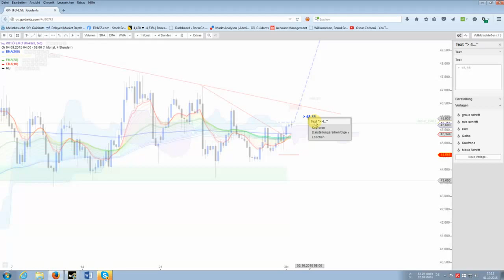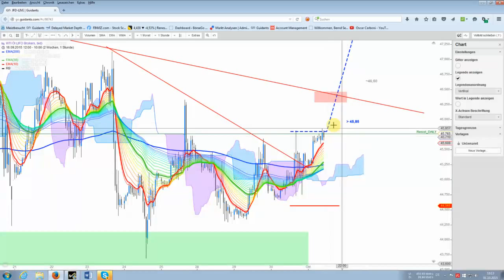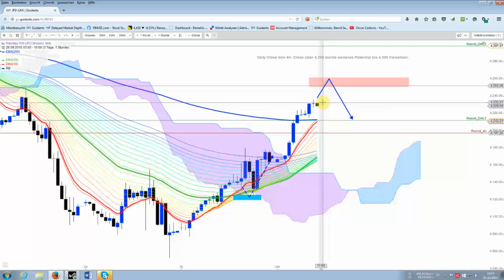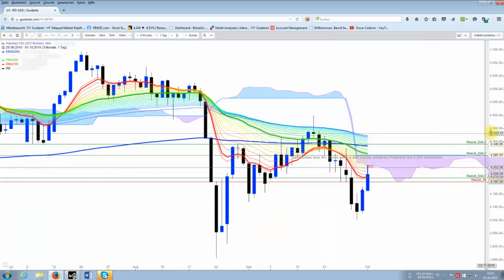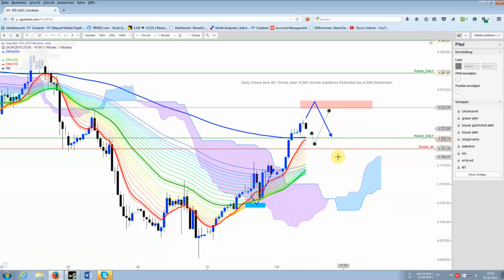WTI ÖL am Buy-Trigger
Im 4H-Chart probt WTI ÖL den "Aufstand". Die Buy-Trigger 45,85 $ auf Schlusskursbasis ist 45,85 $. Zusätzlich wird kurz das Chartbild des Nasdaq 100 besprochen.